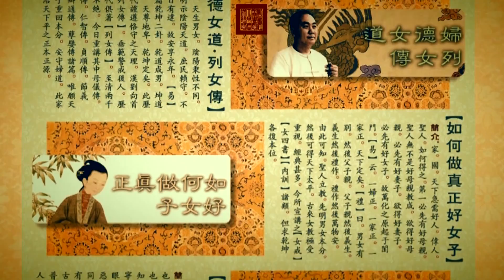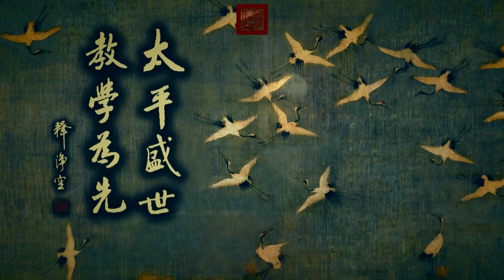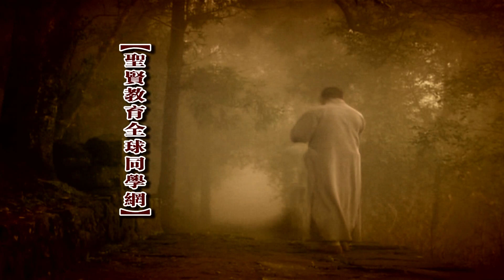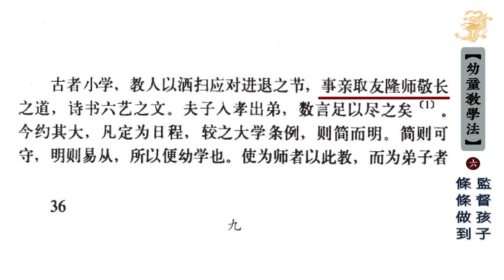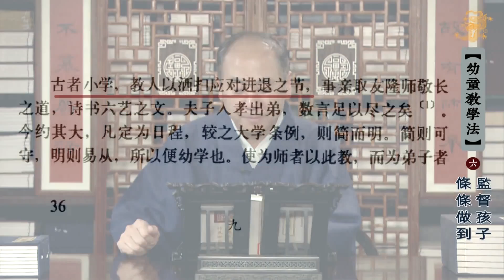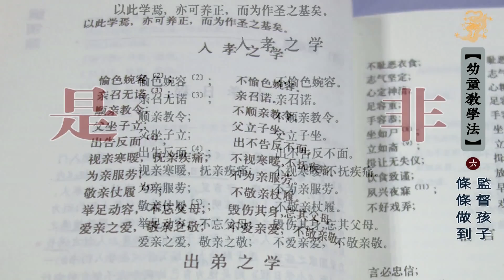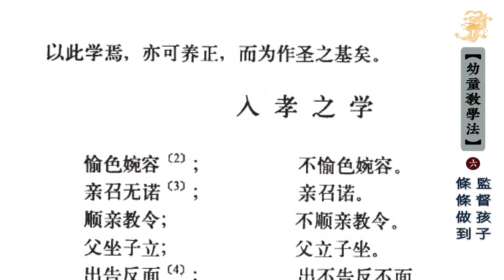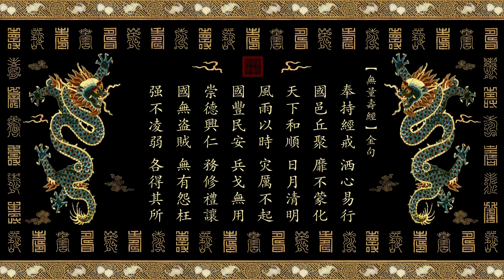【幼童教學法】第6集 監督孩子條條做到